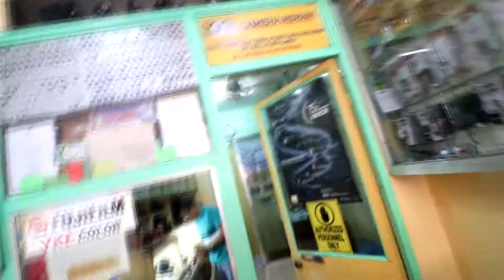Sirang Lente (Canon Lens err 01) Dong Camera Repair Shop / Mayers